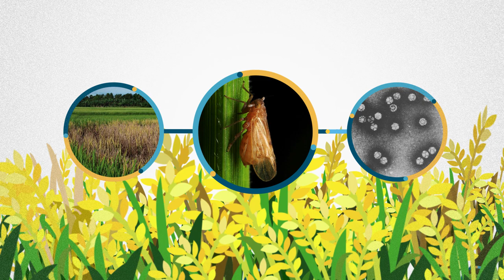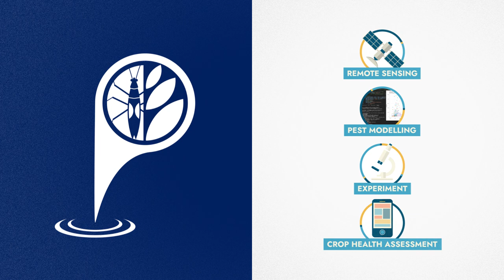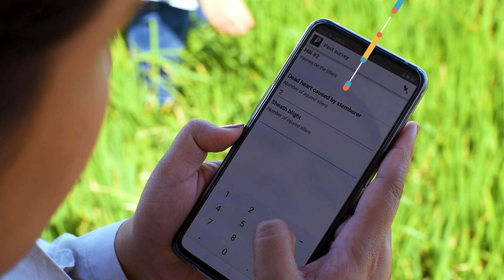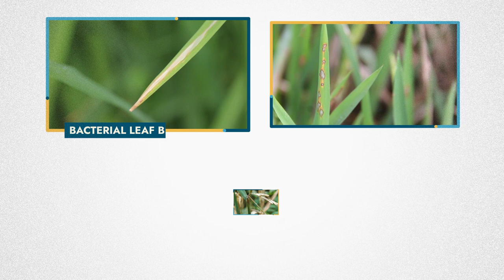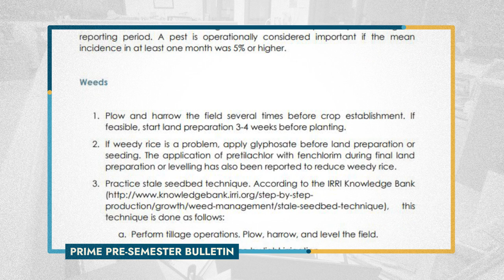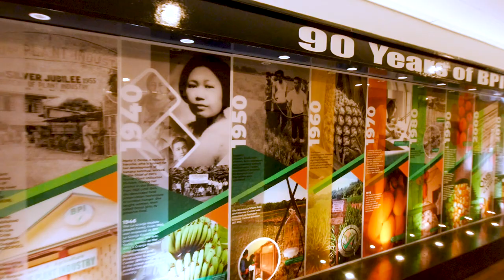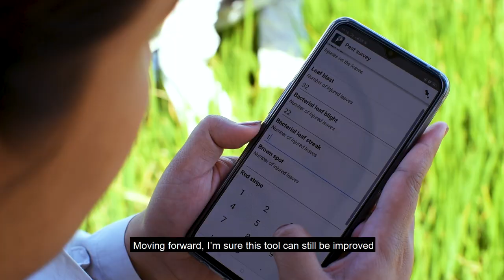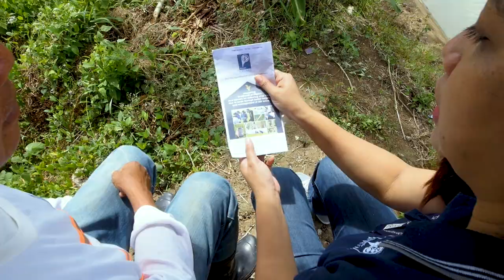DA-PRIME Project: Pest Risk Identification and Management (Official Video)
This 12:15 minute video presentation
gives the general overview of how the
PRIME project works. It showcases the
benefits and impacts of the project to DA and rice
farmers in a way that the general public can easily
understand. This video covers
the project’s coordination and management,
research activities, information
pathway, and plans for sustainability.